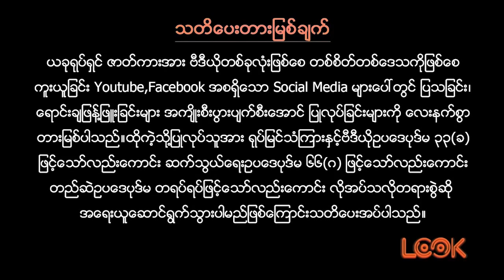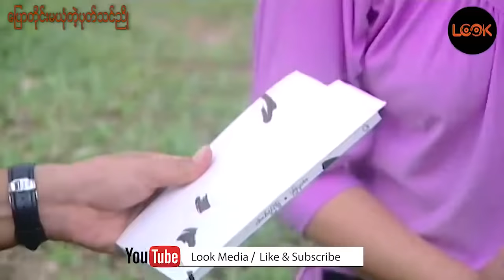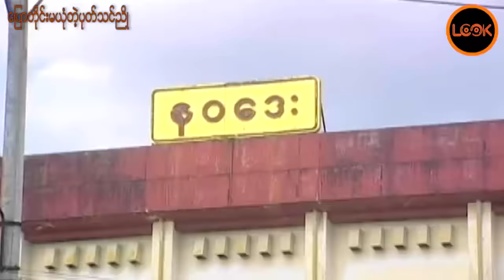ပြောတိုင်းယုံတဲ့ ပုတ်သင်ညို - လူမင်း နန္ဒာလှိုင် / ေျပာတုိင္းယုံတဲ့ပုတ္သင္ညိဳ - လူမင္း နႏၵာလႈိင္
ပြောတိုင်းမယုံတဲ့ ပုတ်သင်ညို
လူမင်း နန္ဒာလှိုင်

 ေျပာတုိင္းမယုံတဲ့ ပုတ္သင္ညိဳ
လူမင္း နႏၵာလႈိင္